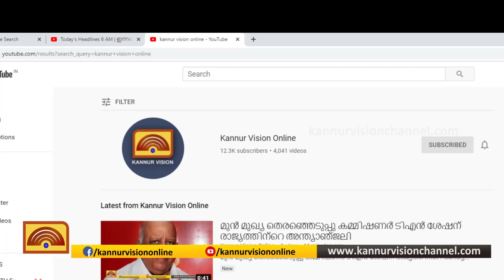കര്‍ഷക സംഘം പാപ്പിനിശ്ശേരി ഏരിയാ കമ്മിറ്റിയുടെ കാര്‍ഷിക പഠനസ്‌കൂള്‍